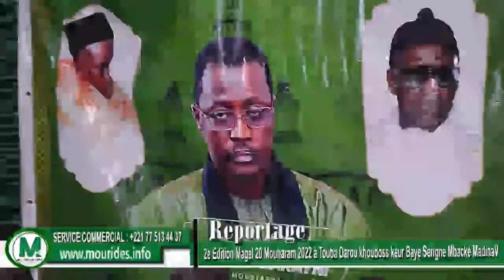2e Edition Magal 20 Mouharam 2022 à Touba Darou khoudoss keur Baye Serigne Mbacké Madina